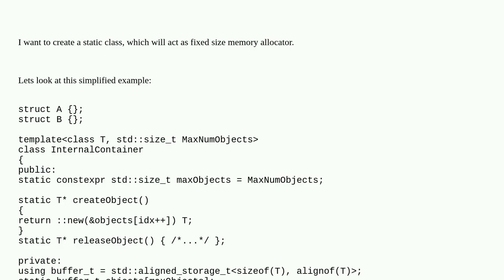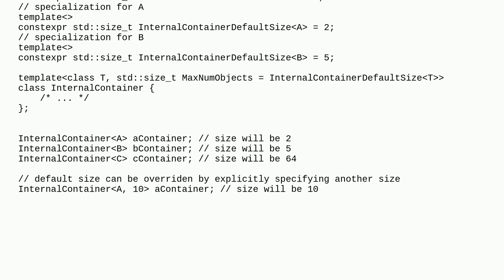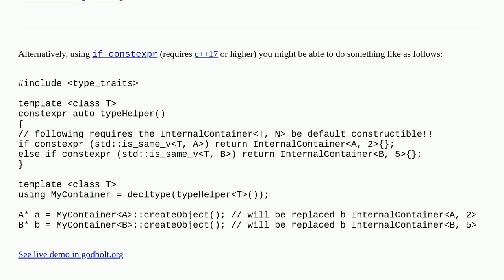How to change/set template parameter based on type?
A special thanks goes out to the community

  c++ c++17 class-template template-specialization templates